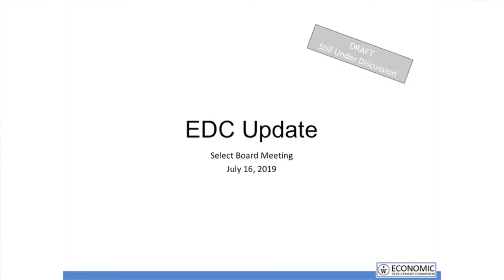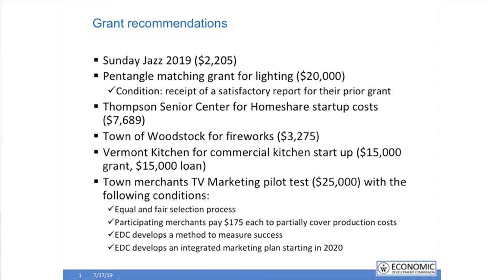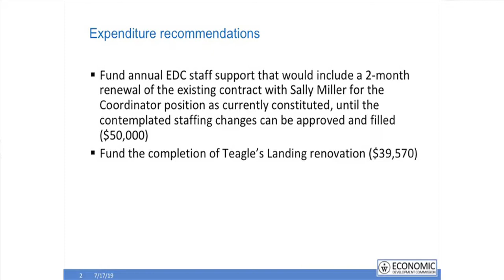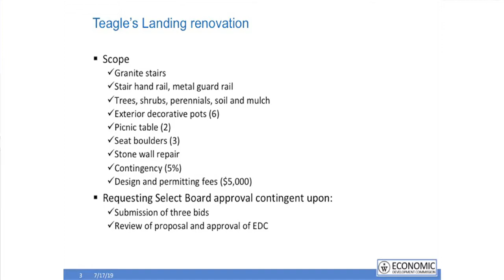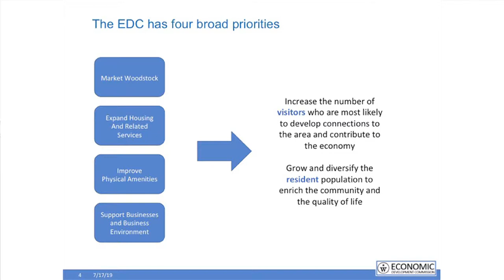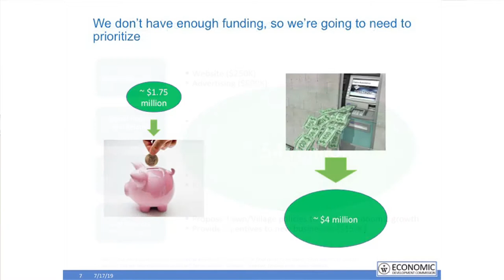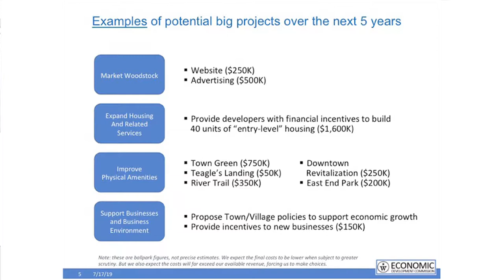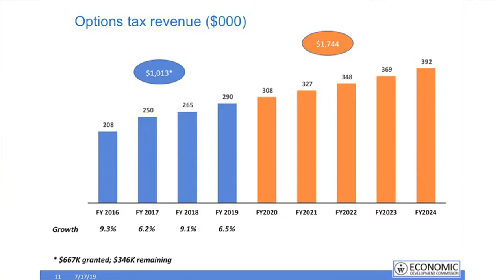20190716 Woodstock Select Board